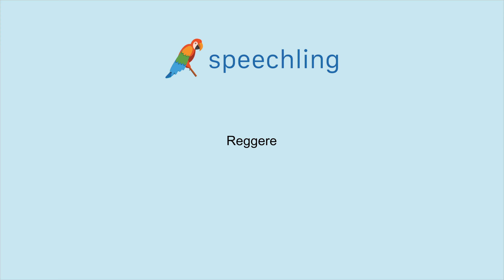How to say "Hold" in Italian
Male Voice:
Reggere

Female Voice:
Reggere

Male Voice Translation:
Hold

Female Voice Translation:
Hold